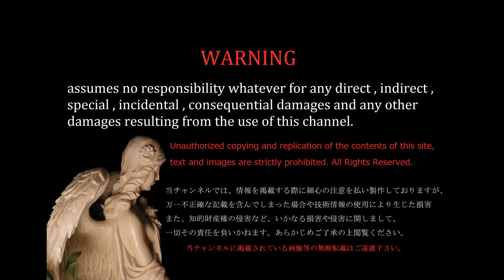Apartment Demolition #9 in Japan [アパート解体]